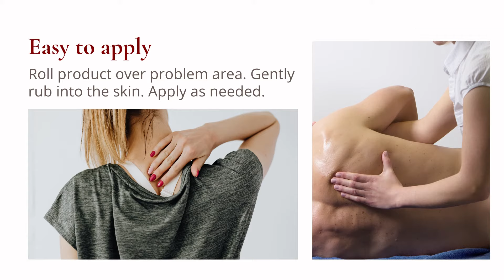Natural Back Pain Relief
Stop back pain immediately with our natural back pain relief. Our natural back pain relief medicine provides powerful relief from sudden sharp pain or constant aches from lower back, sciatica, neck, and shoulder pain.

Our signature blend of natural organic plant medicine combines Arnica for sprains, muscle, and tendon relief with Rue and Horse chestnut which have been historically used to help reduce inflammation naturally to ease back pain.

Our Back Pain relief is great for those who are looking for an alternative back pain treatment with no side effects.

Key Ingredients
Arnica, European Horse-Chestnut, St. John's Wort, Rue, Sodium Chloride